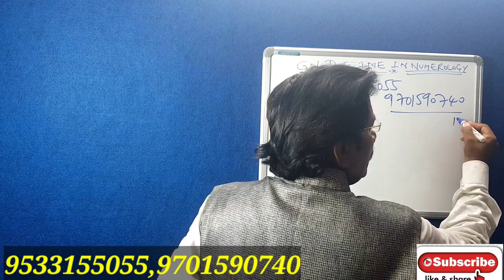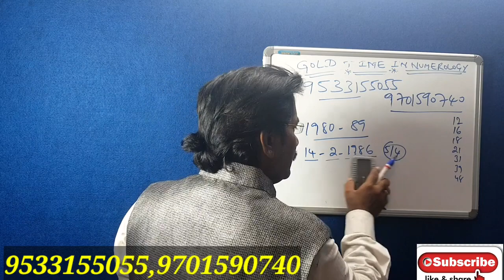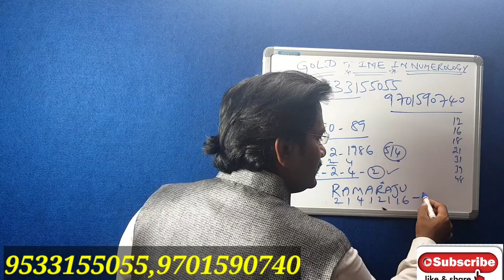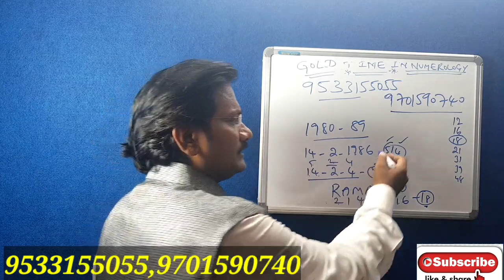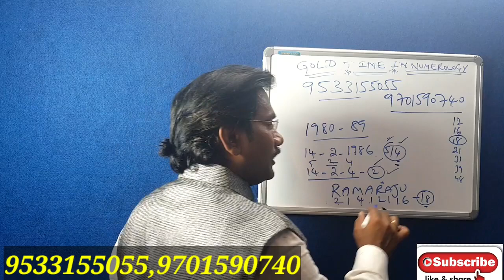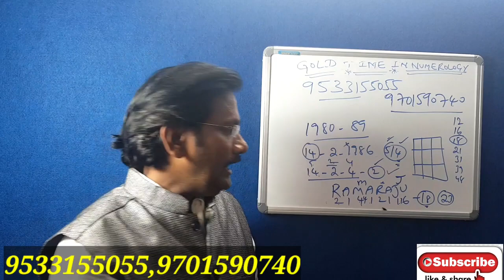How To Get Success/Numerology In Telugu/Name Numerology/2022